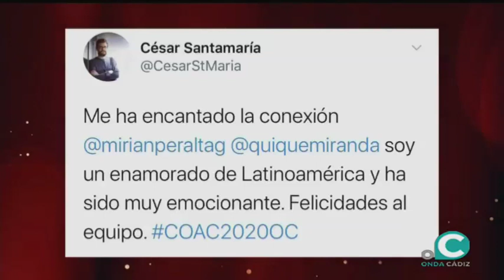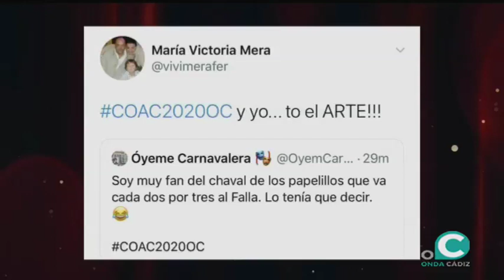LAS MAÑANAS DEL FALLA 30 01 2020 3P